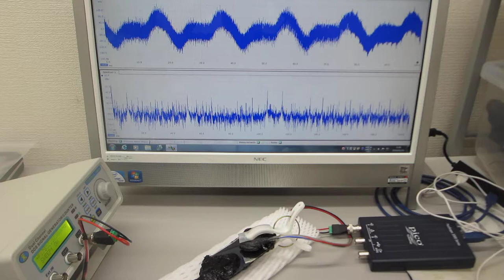メガヘルツの超音波発振制御プローブ製造技術